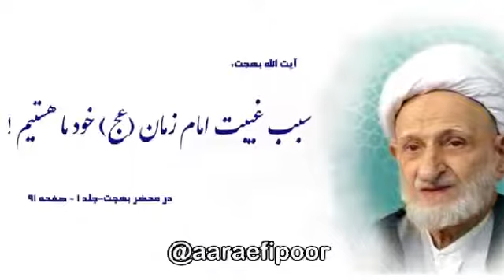مانع ظهور امام زمان عج خود ما هستیم